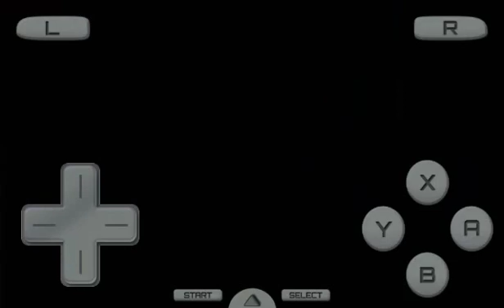POKÈMON HeartGold Versión Lana kawaii VS Chuck GYM 5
Con con zona